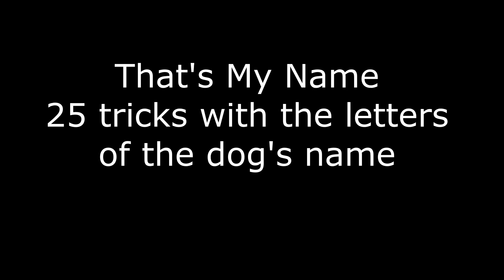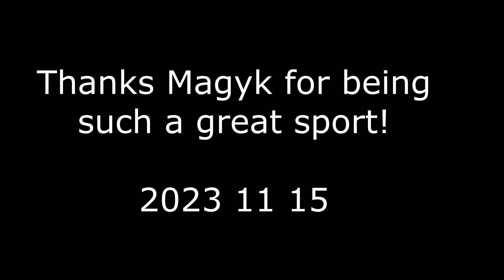That's My Name